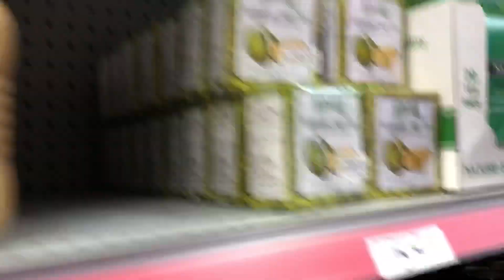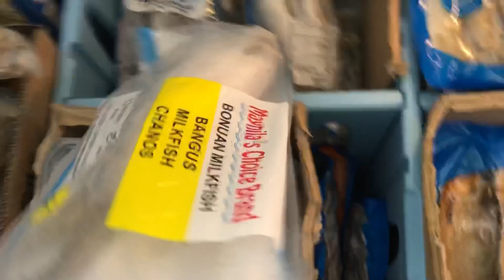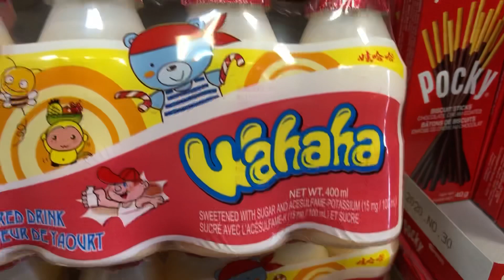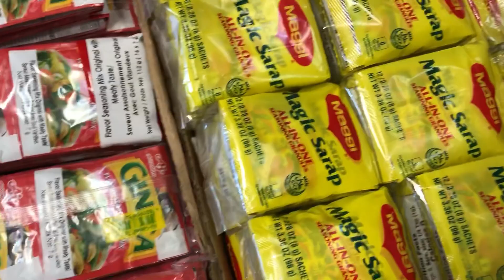Me-Mart Pinoy Store in Swift Current, Sk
Indonesia, officially the Republic of Indonesia, is a country in Southeast Asia and Oceania, between the Indian and Pacific oceans. It consists of more than seventeen thousand islands, including Sumatra, Java, Borneo, Sulawesi, and New Guinea.